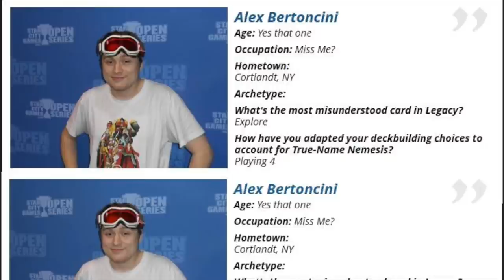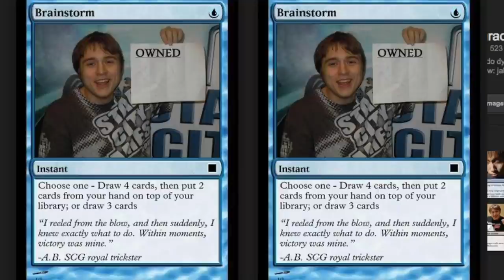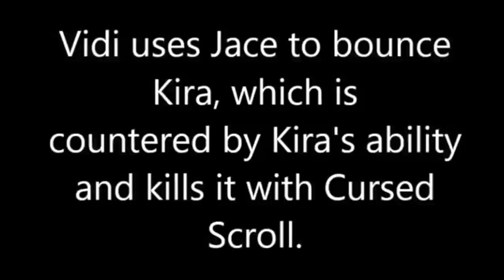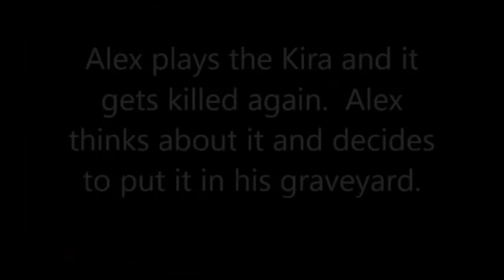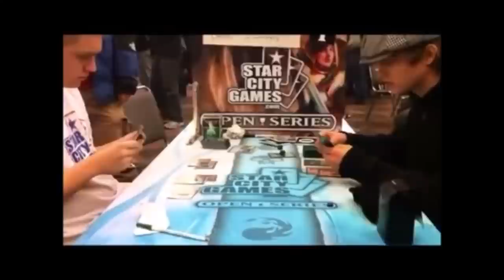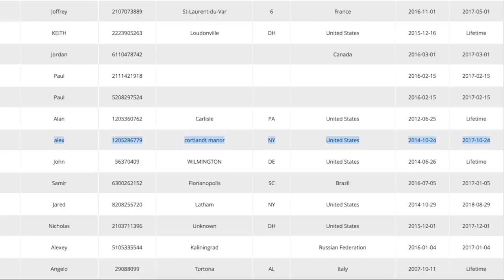GOAT Cheater Magic the Gathering 2017 Return